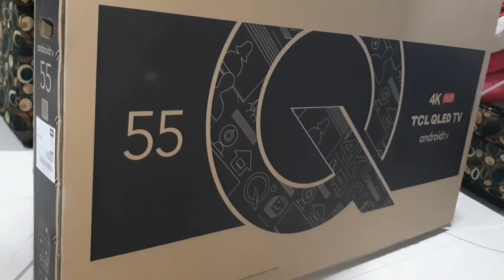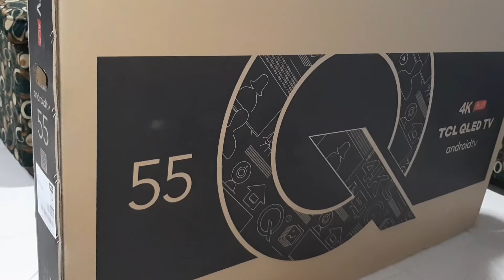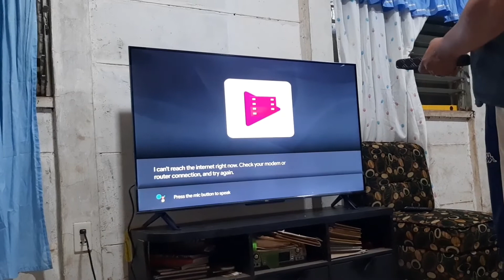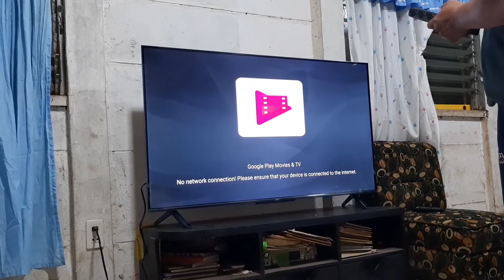I'm so excited and thankful Thank You G.....olryt | Quezon, Bukidnon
Hello guys kmusta. Sa episode na to guys ay mag a unbox tayo ng new TV set. Nasira kasi yung TV namin guys kaya ngayon let's Unbox it on. olryt